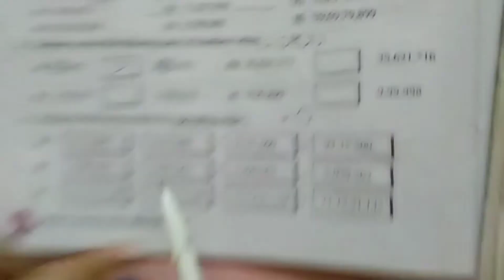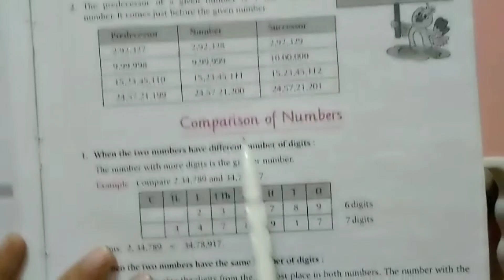Grade 5 || Maths || Chapter 1 || Successor & Predecessor || Ascending & Descending Order